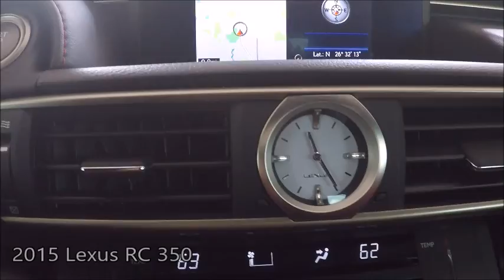Used 2015 Lexus RC 350 Near Fort Myers and Estero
Looking For AUsed 2015 Lexus RC 350 Near Fort Myers and Estero? Your MINT condition L/Certified Lexus Nebula Gray Pearl with Premium Navigation, Backup Camera, Blind Spot Monitor w/Rear Cross-Traffic Alert and Much Much More! ONE owner FLORIDA titled with an UNLIMITED MILE 6 year Lexus warranty from date of first use honored anywhere in the USA! Free Carfax, special finance terms, trades welcome and we ship anywhere! For an e-deal you'll feel good about contact Scanlon in Fort Myers today! We are your Used Lexus Florida Dealer. *Note that CPO/Used vehicles may be subject to unrepaired manufacturer recalls. Please contact the manufacturer for recall assistance/questions before purchasing or check the NHTSA website for current recall information. Scanlon gives each vehicle a safety inspection and checks for open recalls.** While every reasonable effort is made to ensure the accuracy of this data, we are not responsible for any errors or omissions contained on these pages. Please verify and review any information in question with a dealership sales representative, equipment listed is derived from manufacturer new vehicle data; some items and/or subscriptions may not be included with the vehicle as a pre-owned vehicle.